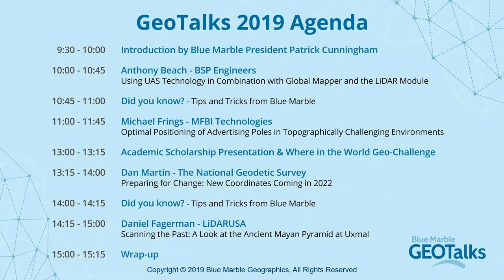GeoTalks 2019: Introduction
Applications Specialist David McKittrick introduces Blue Marble Geographics' first GeoTalks — a free and online geo-conference.